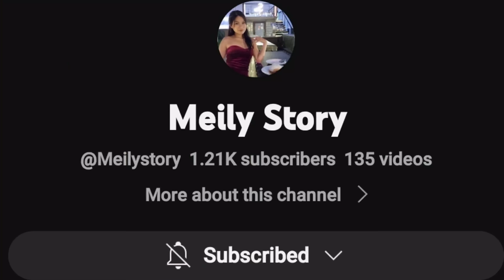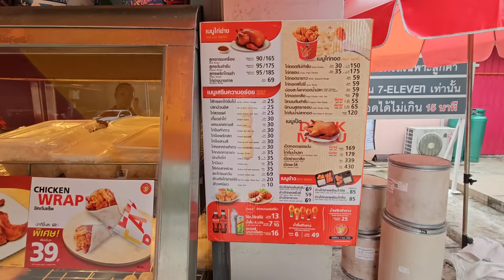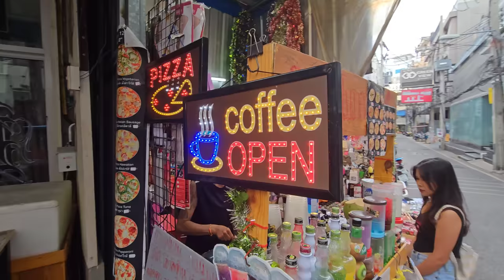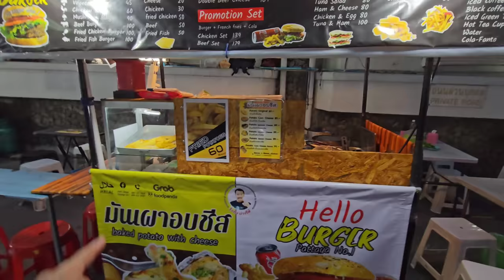Zoom To Thailand Tried Stealing My Girl On My Birthday In Pattaya